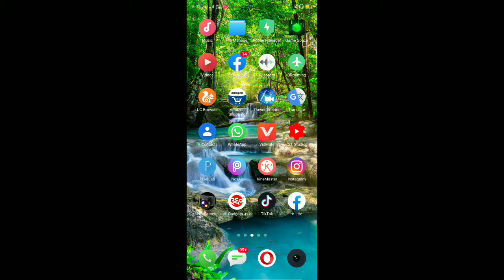Tiktok Trending Filter How Old Do I Look Video Editing | Tiktok Par Age Check Wali Video Kaise Bnaye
Dosto is video main Maine bataya hai ki tiktok par trending filter how old do i look wali video kaise banaye isse related bataya hai to isliye please video ko pura jarur dekhiye dhanywad

Queries Solved :-

Tiktok Trending Filter How Old Do I Look Video Editing
Tiktok Par Age Check Wali Video Kaise Bnaye
Tiktok trend filter how old do I do
Tiktok par apni Age check wali video kaise banaye
Tiktok Age check video editing
How old do I look tutorials